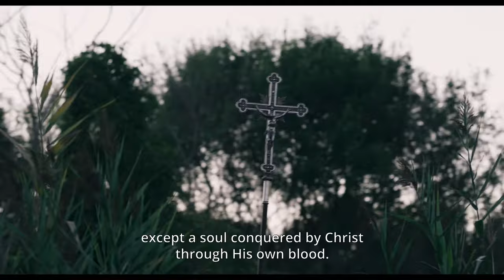KIDNAPPED: THE ABDUCTION OF EDGARDO MORTARA | US Trailer HD | In Theaters May 24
Watch the official trailer for KIDNAPPED: THE ABDUCTION OF EDGARDO MORTARA

Directed by Marco Bellocchio (The Traitor, Marx Can Wait, Dormant Beauty)

From one of Italy's most revered directors, Marco Bellocchio, comes Kidnapped, the true story of Edgardo Mortara.  Mortara was a young Jewish boy living in Bologna, Italy, when in 1858, after being secretly baptized, was forcibly taken from his family by the Pope, to be raised Catholic. His parents’ struggle to free their son became part of a larger political battle that pitted the papacy against forces of democracy and Italian unification.